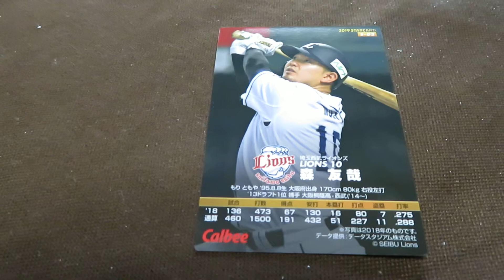プロ野球チップス2019 埼玉西武ライオンズ 森友哉